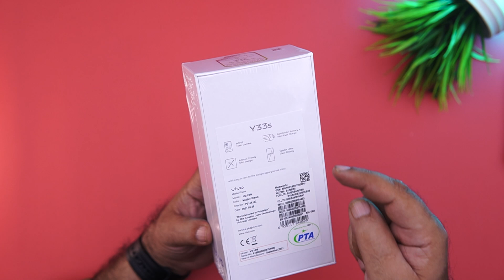Vivo Y33s in Pakistan Unboxing ⚡ 50MP Rear Camera, 5000mAh | Y33s Price in Pakistan ! Confusion 🤔🤔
In this video, We will be going to Vivo Y33s - Y33s unboxing And review, first Impressions of the new Y33s 2021 Phones, Vivo Y33s having 50MP* rear camera, 5000mAh Battery, Do let me know if you have any questions about the Vivo Y33s phones and I will answer your questions during my full video review of the Y33s smartphone

The Vivo Y33s will be powered by the chipsets called a MediaTek Helio G80 (12 nm), with an Octa-core 2.0 GHz processor and GPU Mali-G52 MC2 under the hood of this handset

This new upcoming smartphone has a 6.5’’ screen size display that will be full HD plus a resolution of 1080 x 2408 Pixels, 20:9 ratio. The Vivo Y33s goes with IPS LCD Touchscreen and this device has got a full HD display with a resolution of 1080p

On the rear of the smartphone, there is a setup Rear Triple Camera 50MP, f/1.8, (wide), 2 MP, f/2.4, (macro) + 2 MP, f/2.4, (depth) LED flash. The Selfie shooter in this mobile phone will be 16MP, f/2.0

For the security of user data, the Vivo Y33s got a side-mounted Fingerprint Sensor which is a normal feature nowadays on smartphones. The battery of this device is Li-Po 5000 mAh with 18W fast charging. The Vivo Y33s has two colors midday dream and mirror black

The Vivo Y33s is having 8GB of RAM + 4GB extended RAM to make the processing speed of the device and The internal storage of the handset is 128GB

Watch Complete Video In detailed Vivo Y33s unboxing, review, and first impressions

Make me HAPPY to SUBs MORE CHANNELS (IT'S FREE)

It Would Make my DAY To FOLLOW me ON (IT’S FREE)